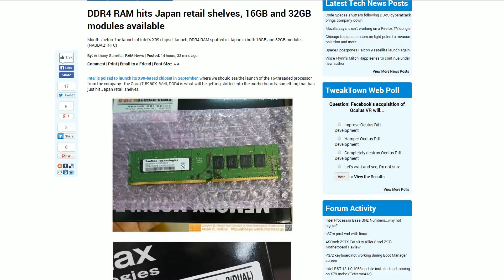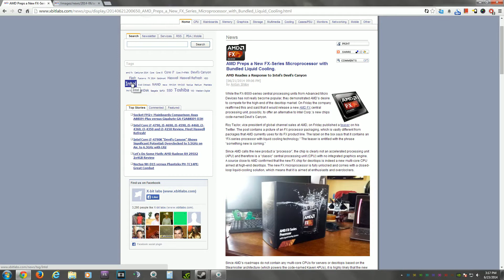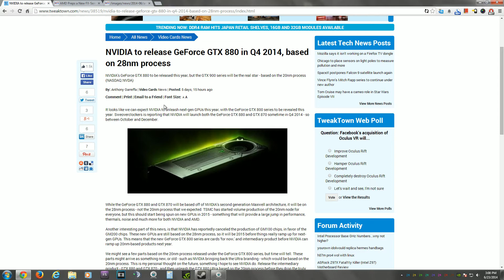Tech: New AMD FX CPU 2014 GTX 880 & DDR4 Ram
In this video I talk about the new amd cpu, DDR4 Ram spotted in Japan and GTX 880.